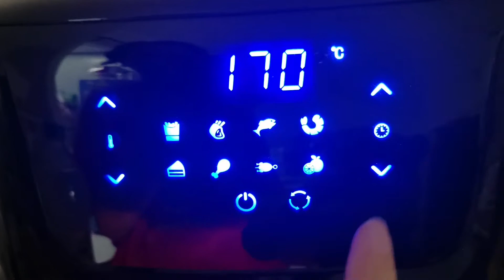Russell Taylors Af-50 (Paratha Sausages Cheese)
Trying this viral food in media.. So easy to make yet so tasty 😊 even though my paratha looks funny 😂